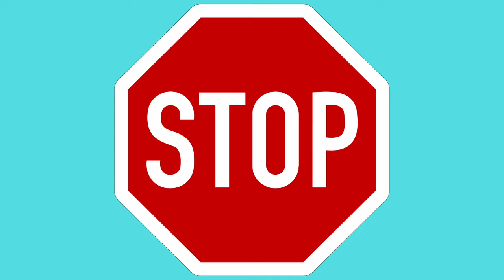The Tambourine Freeze - a freeze dance for toddlers, preschoolers, and early elementary students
Let's do a freeze dance with our tambourines! In this silly freeze dance for kids, we'll practice two ways to play our tambourines: tapping them and shaking them. We'll also work those gross motor skills and work on our steady beat as we walk, jump, twist, bend, dance, and rock as we tap.